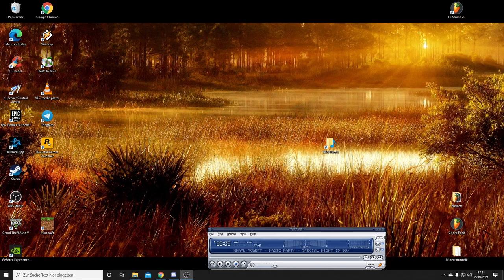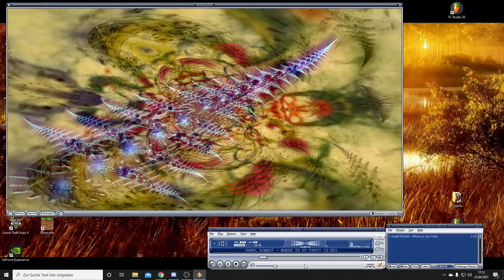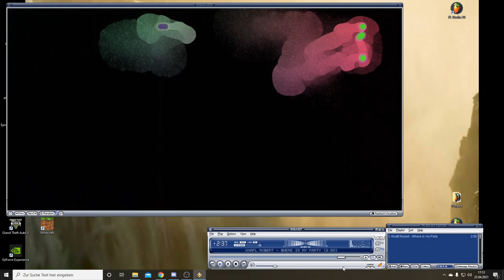Where is my Party ?